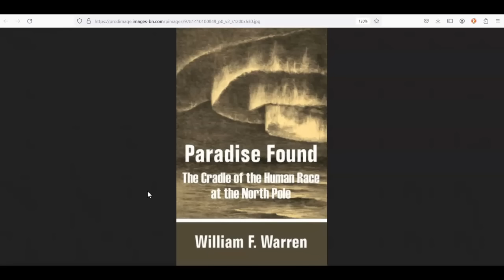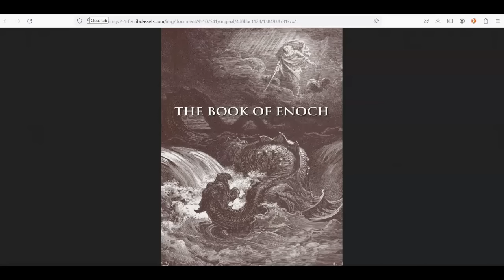Paradise Found: Results of the Explorers, Historic and Legendary (Part 1 Chapter 1)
Part 1 Chapter 1 of Paradise found by William Warren.

*This book is in the public domain.

Paradise Found

Tin Hat Talks Question the Narrative with Dawnita and Shelly Podcast